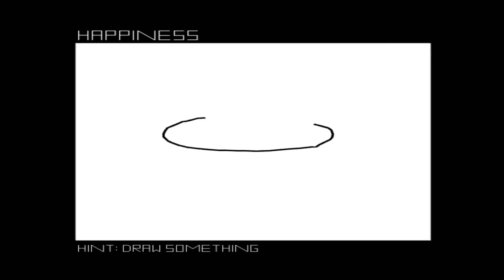Mountain w/ Triple S | #1 | It Started With A Chair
► You are mountain. Mountain is you. You are happy. You are sad. You are warm. You are covered in snow. You are alone. You are all you need. You are mountain. Mountain is you.

▼ CREDITS ▼

▼ DATES ▼

► Recorded On:
• 23rd December 2014

► Published On:
• 25th December 2014